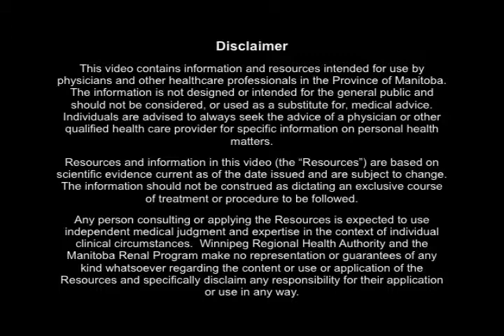Manitoba Renal Program: Overview and Introduction to eGFR Reporting in Manitoba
This video provides an overview of recently implemented province-wide eGFR reporting in Manitoba. This video is best to watch before watching our three fictional case studies.

This video contains information and resources intended for use by physicians and other healthcare professionals in the Province of Manitoba.   The information is not designed or intended for the general public and should not be considered, or used as a substitute for, medical advice.  Individuals are advised to always seek the advice of a physician or other qualified health care provider for specific information on personal health matters.
Resources and information in this video (the "Resources") are based on scientific evidence current as of the date issued and are subject to change. The information should not be construed as dictating an exclusive course of treatment or procedure to be followed.
Any person consulting or applying the Resources is expected to use independent medical judgment and expertise in the context of individual clinical circumstances.  Winnipeg Regional Health Authority and the Manitoba Renal Program make no representation or guarantees of any kind whatsoever regarding the content or use or application of the Resources and specifically disclaim any responsibility for their application or use in any way.